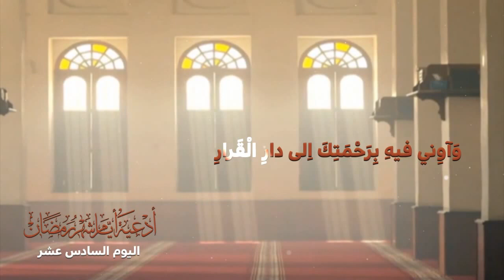دعاء اليوم السادس عشر من رمضان المبارك الرادود أبو فراس البرني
دعاء اليوم السادس عشر من شهر رمضان المبارك بصوت الرادود أبو فراس البرني
قناة الحجة الفضائية
دعاء اليوم السادس عشر :
( اَللّـهُمَّ وَفِّقْني فيهِ لِمُوافَقَةِ الاْبْرارِ ، وَجَنِّبْني فيهِ مُرافَقَةَ الاْشْرارِ ، وَآوِني فيهِ بِرَحْمَتِكَ اِلى دارِ الْقَـرارِ ، بِاِلهِيَّتِكَ يا اِلـهَ الْعالَمينَ ) .
دعاء اليوم السلدس عشر من شهر رمضان المبارك بصوت الرادود أبو فراس البرني
دعاء اليوم السادس عشر من شهر رمضان
دعاء اليوم ١٦ من رمضان
دعاء اليوم 16 من رمضان